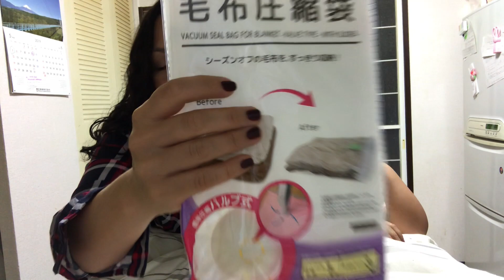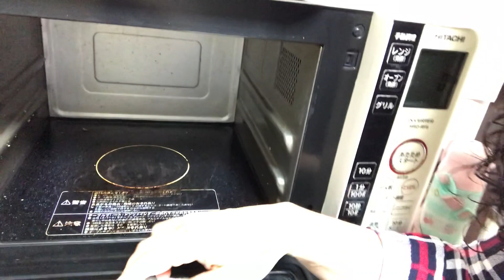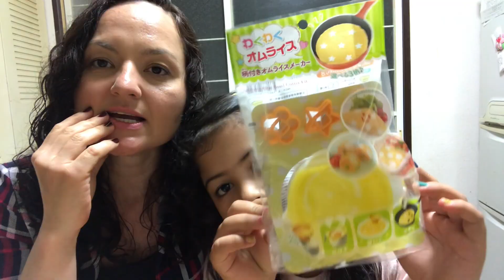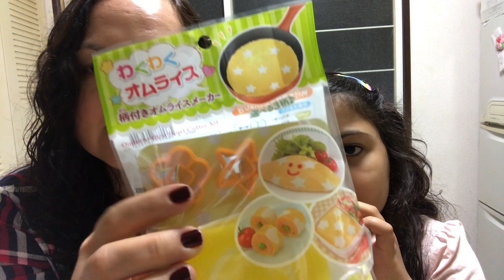Testando Produtos da Daiso Japan # 2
Testamos vários produtos da Daiso
Esperamos muito que vocês curtam esse tipo de vídeo deixe nos saber 🙏🏻💥❤️🌈

não esqueça